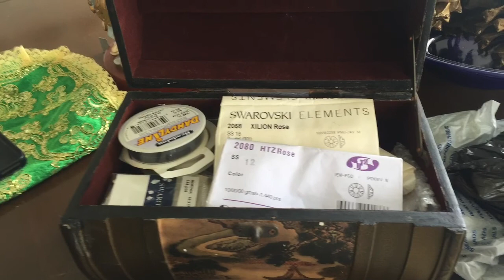Dressing Up My New Sto Niño